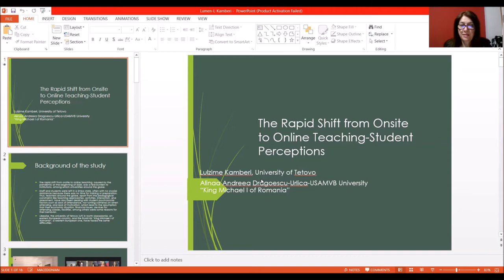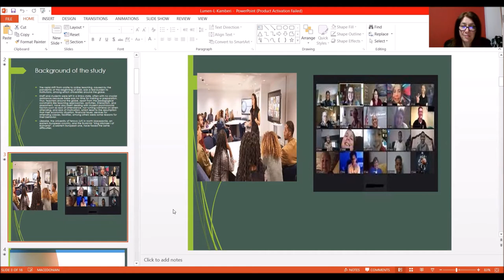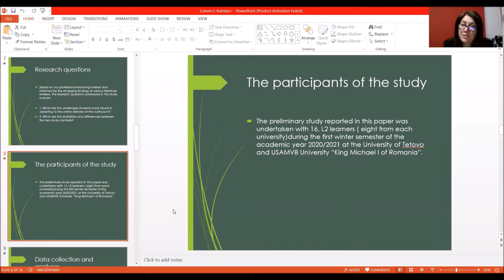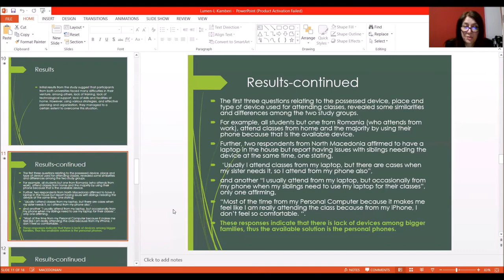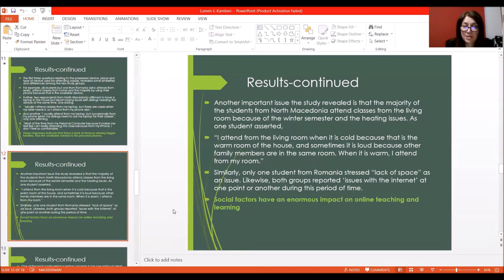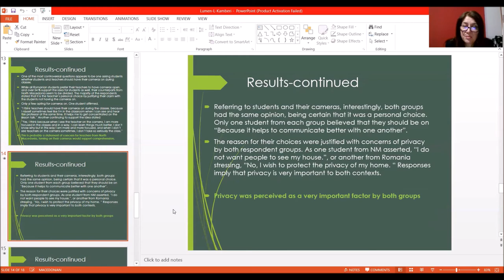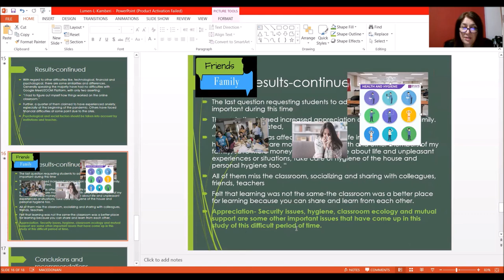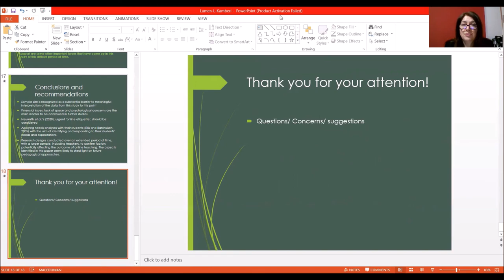WLC2021 - The Rapid Shift from Onsite to Online Teaching-Student Perceptions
“The Rapid Shift from Onsite to Online Teaching-Student Perceptions” - paper presented within WLC2021. World LUMEN Congress | May 26 - 30, Iasi, Romania by PhD. Assoc. Prof. Lulzime Kamberi & PhD. Lect. Alina-Andreea Dragoescu Urlica (University of Tetovo, Republic of North Macedonia | “Regele Mihai I al Romaniei” University of Timisoara, Romania).

Abstract
The recent developments in the whole world due to the pandemic caused by the SARS Covid-19 virus have had a tremendous impact on students and teachers around the globe. Governments and institutions were caught in a difficult position and had to find an urgent way to proceed and continue the academic year. The University of Tetovo (UT) and USAMVB University “King Michael I of Romania” likewise found themselves in this challenging situation trying to find the quickest and most efficient way to switch course delivery.  However, little space was available for training teachers and learners for this endeavor. This study is an effort to report on how students overcame the situation. Applying exploratory research, Fraenkel & Wallen (2003), the study has analyzed the difficulties learners faced in this unforeseen online shift. Qualitative data has been collected using student interviews. Content analysis (Silverman, 2005) has been applied to identify themes biases and meaning, by which the study investigated learners’ perceptions on the issues they encountered during the switch from traditional classroom- based teaching to online delivery. Convenience sampling among enrolled students in the academic year 2019/2020 at both universities identified a non-random sample of 16 students. The findings of the study revealed that participants faced many difficulties in their venture, among others, lack of training, lack of technological support, lack of skills and facilities at home. However, using various strategies, and effective planning and organization, they managed to a certain extent to overcome this situation. In conclusion, it is argued that research designs involving an extended period of time and with a larger sample will be needed to confirm these results.